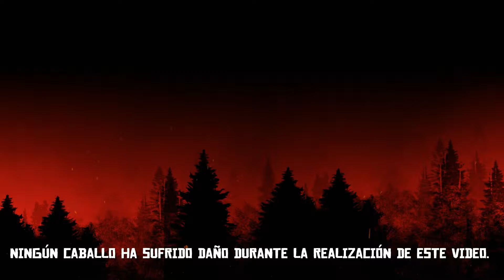Todos mis tortazos a caballos en Red Dead Redemption 2